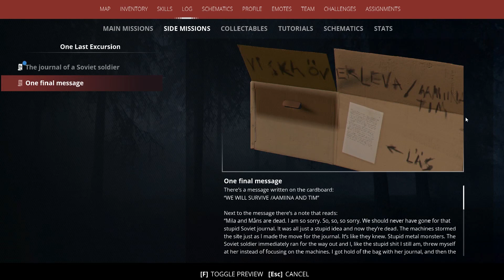GENERATION ZERO | Ep. 21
Join me and members of Securiteam as we run around the Gen Zero map, looting, laughing, and killing mechs.

Warning: this video contains violence and strong language.

And thanks to my friends and family for supporting my YouTube hobby.

And thank you to Grand_Project for the awesome intro music.